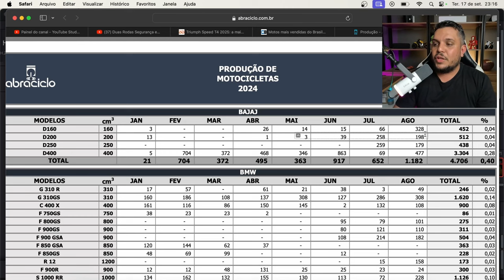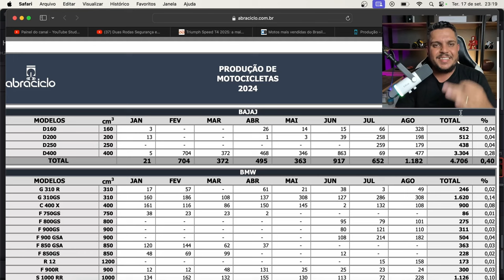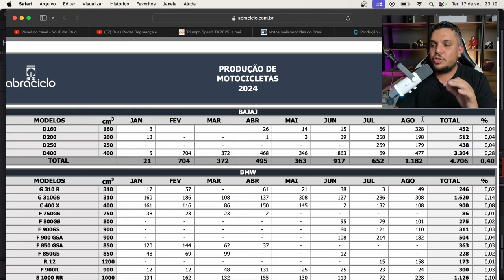🚨FABRICA DA BAJAJ com PRODUÇÃO FORA DA CURVA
✅Haya Creations✅
Film Maker
✅Vulcan Radical Store✅
Endereçõ: Rua Marquês do Herval, 95 - Centro
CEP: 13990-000